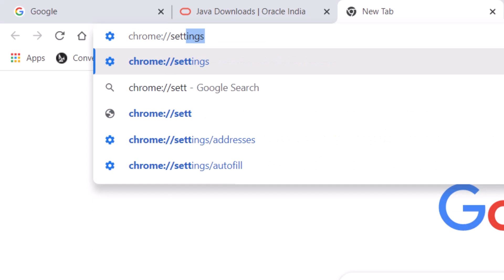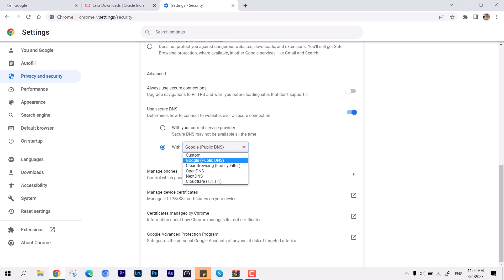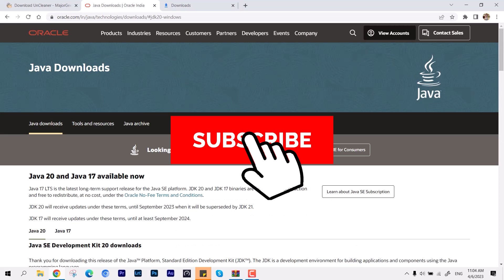Increase Google Chrome Slow Download Speed by 3x 🔥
Problems covered:
increase download speed Google Chrome,
increase browser download speed,
increase download speed in Chrome laptop,
how to increase browser speed Google Chrome,
how to boost browser download speed,
boost Google Chrome performance
how to boost download speed on Google Chrome,
how to increase browsing speed in Google Chrome,
chrome flags enable link,
chrome flags website link,
chrome speed up browsing,
how to increase download limit in Chrome,
google Chrome taking long time to load web pages,
how to limit download speed in Chrome,
how to increase downloading speed in Chrome laptop,
how to increase downloading speed in Chrome browser,
how to increase downloading speed in Chrome,
how to increase the downloading speed of Chrome,
how to get more download speed on Chrome,
Chrome slow download problem 2023,
Google Chrome 0b/s,
Google Chrome (10) task manager,
google chrome mise a jour,
Chrome browser slow to load pages,
Google Chrome fast loading,
how to increase download speed of Google Chrome,
how to download things faster on Google Chrome,
Google Chrome slow downloading problem,
Google Chrome fast and secure not updating,
how to increase downloading speed on Chrome,
Google Play Console internal testing,
how to increase browser download speed Opera GX,
Google Chrome parallel download,
Chrome parallel download enable problem,
uTorrent preferences for fastest download,
Chrome flags internet speed,
Chrome flags option not showing,
how to remove download speed limit on Chrome,
how to enable Chrome flags parallel,
comment accelerer les telechargements Google Chrome,
comment augmenter la vitesse de telechargement Google Chrome,
website bandwidth limit exceeded,
chrome extension to increase download speed,
Chrome taking too much time to download,
Google Chrome faster download speed Android,
how to boost the download speed in Chrome,
how to increase upload speed of Google Drive,
Google Chrome download stuck at 100,